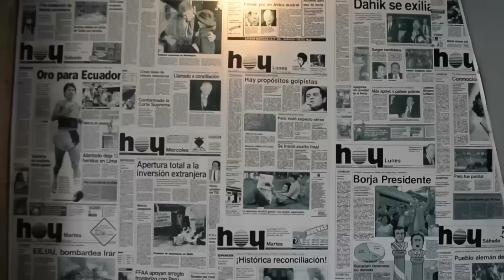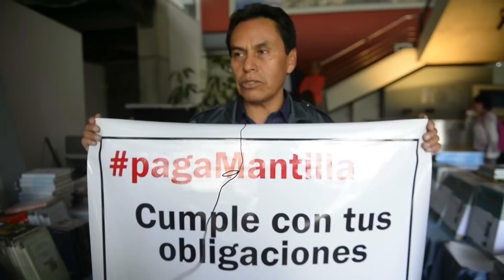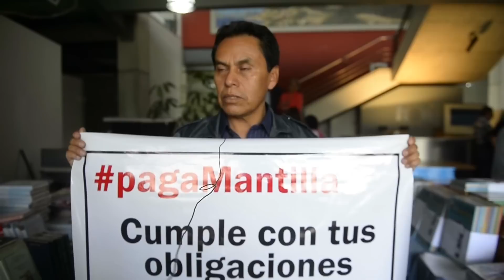Extrabajadores de Diario Hoy demandan pago de liquidaciones